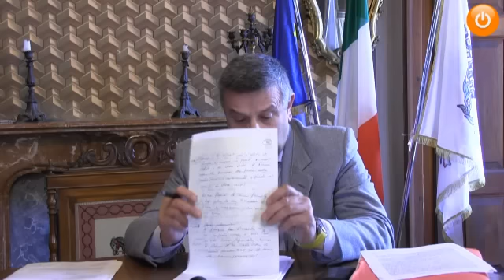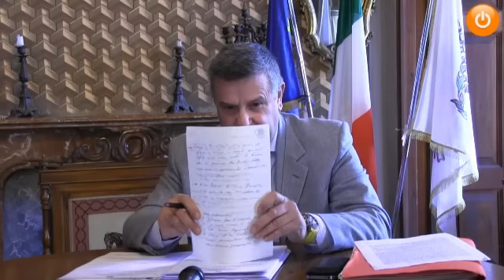Confereza Rodolfo Corda 12apr13